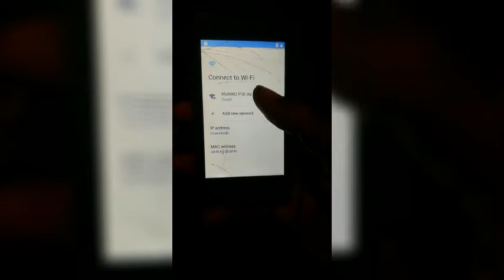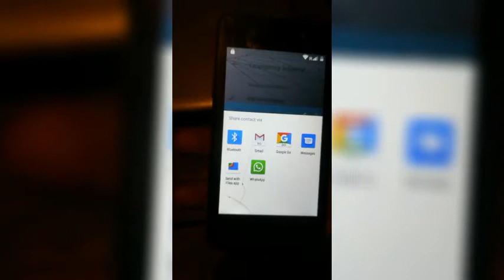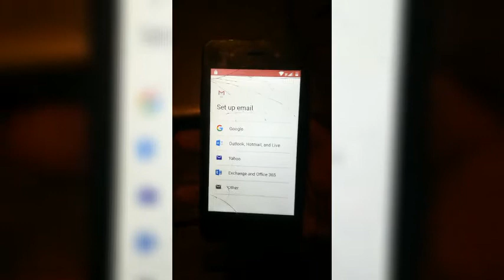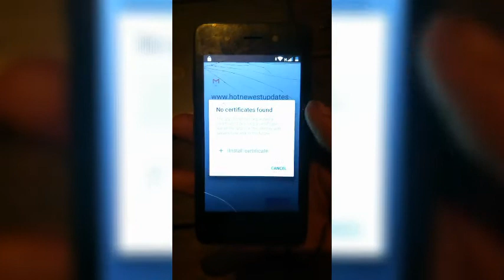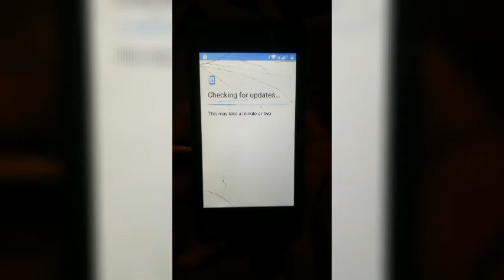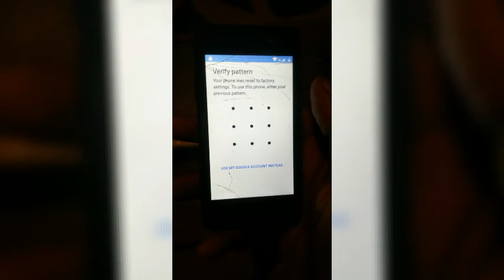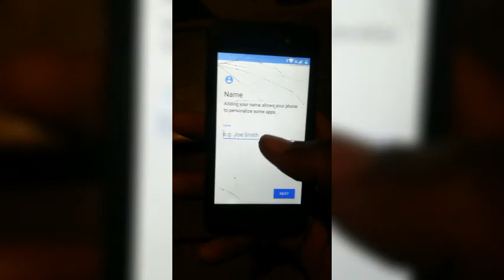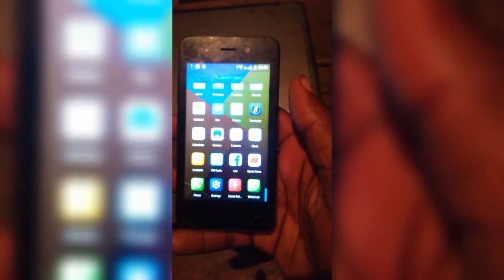How To Bypass/Unlock Any Phone Without FRP Bypass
If you flashed your phone and you have forgotten your Google account or the password. Here is the easiest way you can Bypass your phone exchange without Downloading any FRP Bypass Files...